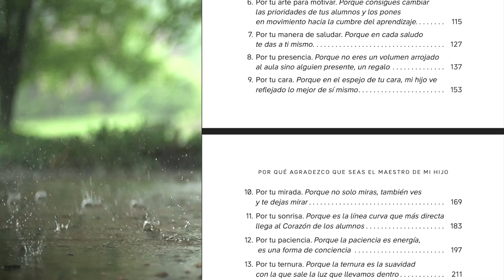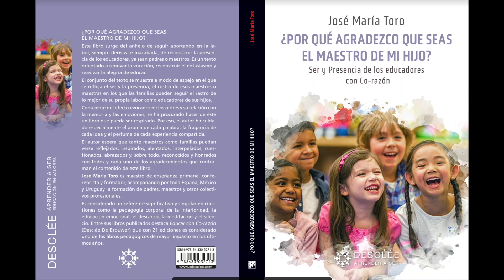Novedad editorial.Por qué agradezco que seas el maestro de mi hijo. Nuevo libro de José María Toro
Tras el éxito e impacto, que aún continúa, del libro "EDUCAR CON CO-RAZÓN" (Editorial Desclée) (21ª edición), se acaba de publicar el nuevo libro pedagógico de José María Toro, titulado "POR QUÉ AGRADEZCO QUE SEAS EL MAESTRO DE MI HIJO. Ser y Presencia de los Educadores con Co-razón"

VÍDEOS RELACIONADOS:

EN ESTE SEPTIEMBRE E INICIO DE CURSO, SE ESPERA UNA LLUVIA DE AGRADECIMIENTOS A LAS MAESTRAS Y A LOS MAESTROS.

Nuevo libro libro de José María Toro. Por qué agradezco que seas el maestro de mi hijo.

Autor, entre otros, de:
"Mi alegría sobre el puente.Mirando la vida con los ojos del corazón" (2ª ed.)

OTROS LIBROS COLECTIVOS EN LOS QUE PARTICIPA JOSÉ MARÍA TORO.
Coautor de: MAESTROS DEL CORAZON. Hacia una Pedagogía de la Interioridad.
Ed. Walters Kluwer.
Coautor de: OTRA PEDAGOGÍA EN MOVIMIENTO. "Dialogando con la experiencia en la formación inicial". Universidad de Almería 2018
Coautor de: HACIA UNA TEOLOGÍA DE LA INTERIORIDAD. PPC 2019
Coautor: EDUCAR PARA SER. El reto de acompañar en busca de sentido (Editorial SM)
Coautor de: VIVIR ES CUIDAR. CUIDAR ES VIVIR.Circulo Rojo